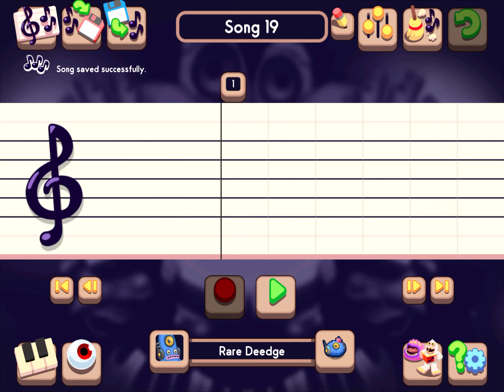Why does rare deedge always sound so good